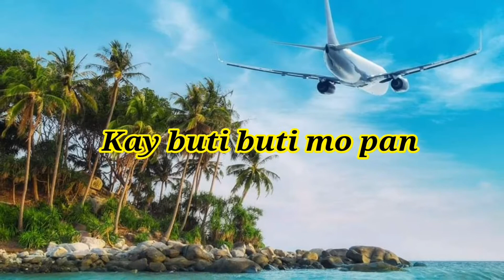Worship song. Kay buti-buti mo panginoon